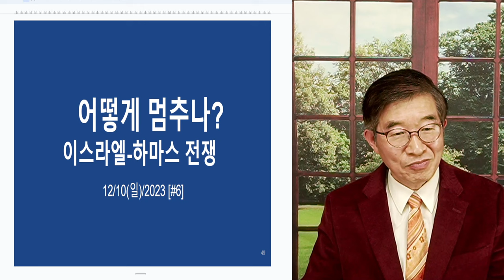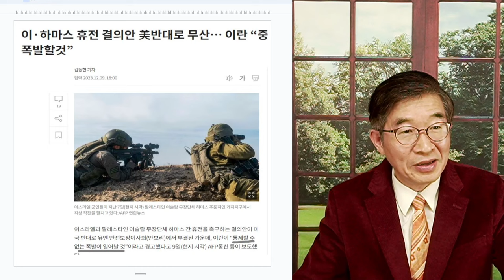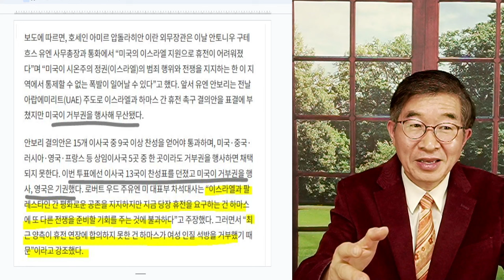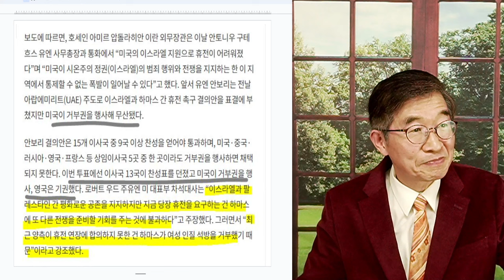지금 어떻게 멈추나? / 속 편한 사람들 이야기 / 이스라엘-하마스 전쟁 [공병호TV]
Bitcoin : 3MTW849AkP2ftLeSK2teZHMmzLu7Z83s9U